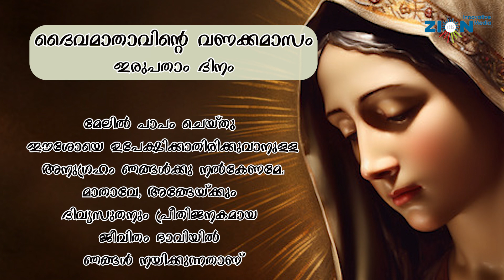പരിശുദ്ധ ദൈവമാതാവിന്‍റെ വണക്കമാസം | ഇരുപതാം ദിനം | AY 20| VANAKKAMASAMD